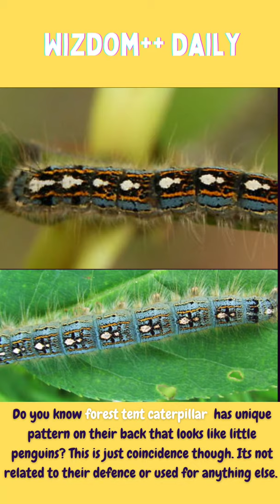Where is Timbuktu? and other facts-Daily Random Facts for you|आपके लिए दैनिक रोचक तथ्य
The forest tent caterpillar moth is a moth found throughout North America, especially in the eastern regions.
Do you know forest tent caterpillar has unique pattern on their back that looks like little penguins? This is just coincidence though. Its not related to their defence or used for anything else.
Where Is Timbuktu?
You have heard phrase from here to Timbuktu?,Timbuktu is real place Timbuktu is a city situated in the northern part of Mali and it was legendary back in its day. It was known as golden city in the desert and it was filled with wealthy residents. It is now ruined and 35000 people live still.
Do you know these are only 4 countries - Spain, San Marino, Kosovo, Bosnia and Herzegovina that are wordless national anthems?  They have only music.